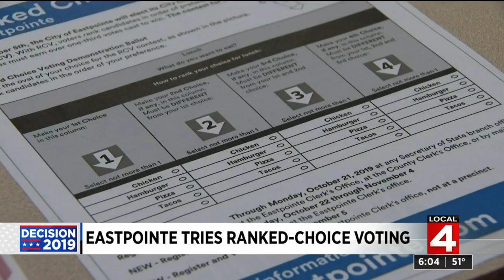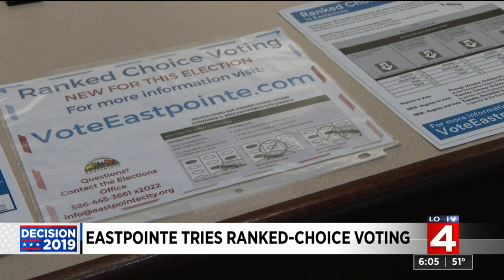Eastpointe tries ranked-choice voting